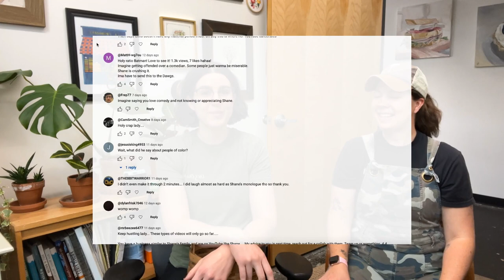Reacting To HATE Comments... For Being Too Sensitive? | Chez Genèse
A few weeks ago, we responded to Shane Gillis' monologue on SNL. That video gained a lot of traction from his fans so we thought we would respond to just a few of the (respectful) hate comments from that video!

There were a few people who disagreed with our opinion on Shane's segment, & that's okay! While most of the comments were just plain cruel & ill-mannered, there were a few people who politely & respectfully disagreed. Ironically, the haters still helped our channel's engagement, so for that, we thank you! 😉

0:00 Teaser
01:04 Intro
01:08 Sisters??
03:38 Comment #1
08:05 Comment #2 (positive!)
10:33 Comment #3
17:58 Comment #4
22:46 Final Thoughts
28:44 Trevor Noah